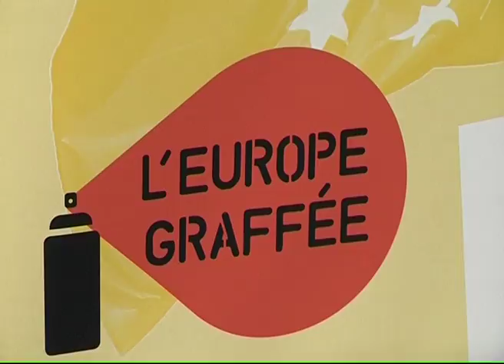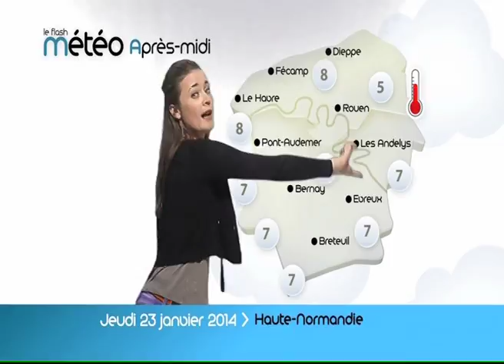140122 La quotidienne P2